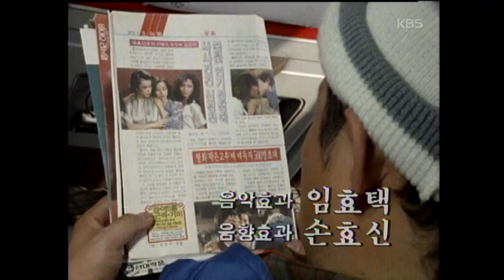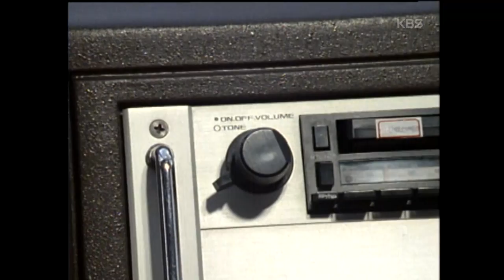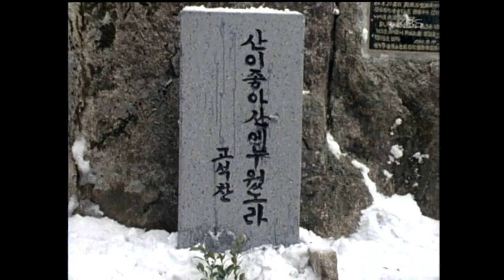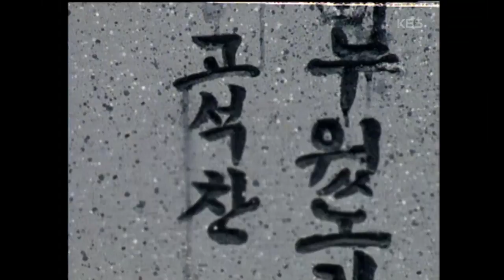[TV문학관] 245화 산행 | (1987/01/31)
▶ TV 문학관 245화 산행
- 방송일: 1987년 1월 31일
- 연출자: 한정희
- 출연자: 박용식, 한경선, 장희수, 김희진, 한정국, 강태기, 김천만, 김윤형, 박재주, 봉혜선, 최명수, 박해상, 조양자, 안옥희, 박현정, 한현배, 조성희, 강덕미, 최용욱, 김영식, 김규식, 김복희
- 원작: 김용운
- 극본: 류청오
- 줄거리: 최갑을 맞는 황노인 부부와 중년의 양달수 신혼여행길의 젊은 부부를 비롯해 남녀대학생들이 관광버스로 설악산을 가는데 목적지를 눈앞에 두고 뜻밖에 고장이 난다 구조차량을 기다리면서 산을 타던 동욱의 안내로 근처 산장에 임시 대피한다 눈길이 막혀 구조차량이 오지 못한다는 연락을 받자 안타까움은 체념으로 바뀌고 이제까지 닫아두었던 마음의 문을 열게 된다